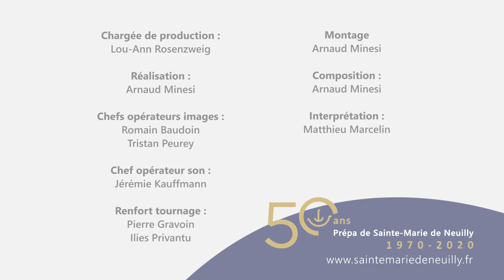Rencontre avec Nicolas Dujin - Quelle est votre ambition pour vos élèves ?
Pour Nicolas Dujin, professeur d'histoire à Sainte-Marie, il faut aider ses étudiants non seulement à réussir les concours mais aussi à devenir des hommes heureux, capables de comprendre les évolutions du monde pour y trouver leur place.